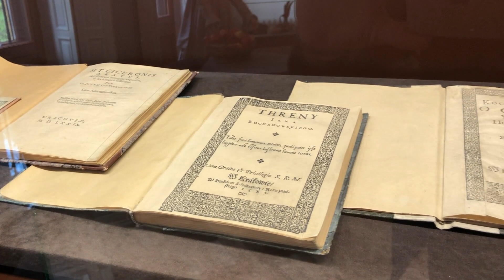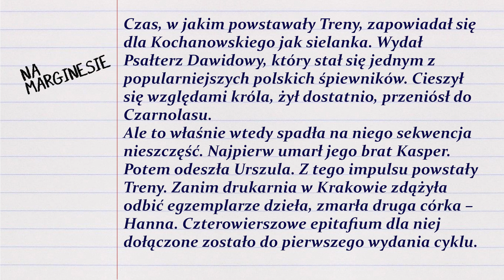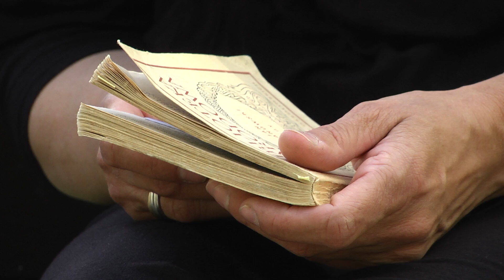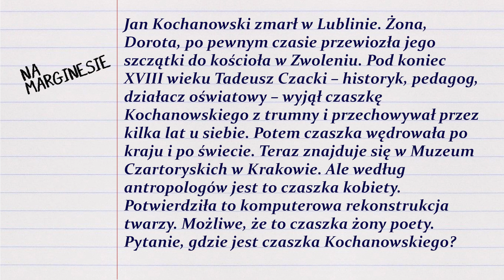Jan Kochanowski, TRENY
W ramach cyklu "Kwadrans do matury" przygotowaliśmy krótki materiał o "Trenach" Jana Kochanowskiego. Film powstał głównie z myślą o maturzystach i zawiera wszystko, co o cyklu Jana Kochanowskiego maturzyści wiedzieć powinni. Ale mamy nadzieję, że przypadnie do gustu także tym wszystkim, którzy chcieliby odświeżyć swoją wiedzę. W osiemnastominutowej formie zawarliśmy elementy wykładu i kilka ciekawostek, a fragmenty Trenów czyta aktor, Jarosław Rabenda.
Merytorycznie materiał przygotowała dr hab. Anna Spólna, scenariusz i wstęp opracował dr Robert Utkowski.
Cykl "Kwadrans do matury" przygotowuje Muzeum Witolda Gombrowicza we Wsoli.